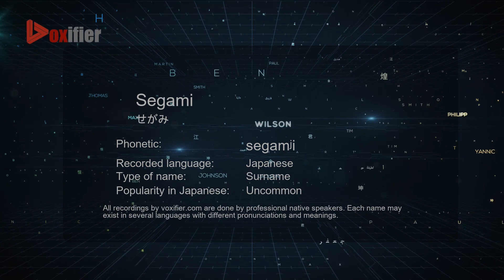How to Pronounce Segami (せがみ) in Japanese - Voxifier.com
This is the Japanese pronunciation, gender, and phonetics recording of the name Segami (せがみ). The same name may exist in other languages with different pronunciations. Check the meaning of name along with other possible pronunciations or similar names for free Voxifier uses the help of expert linguists to simplify pronunciations by replacing some special sounds with sounds more commonly available across all languages.